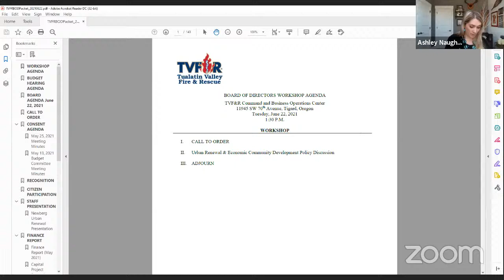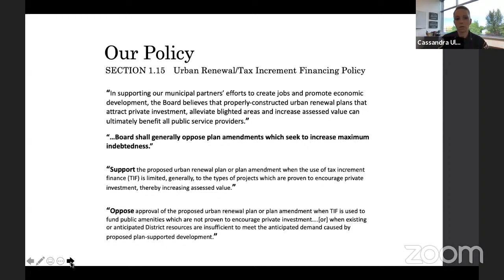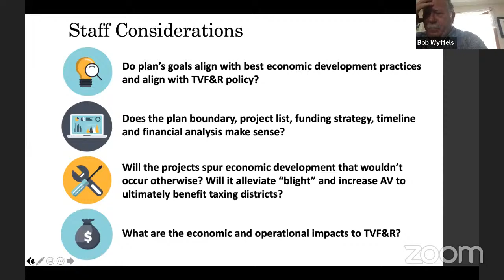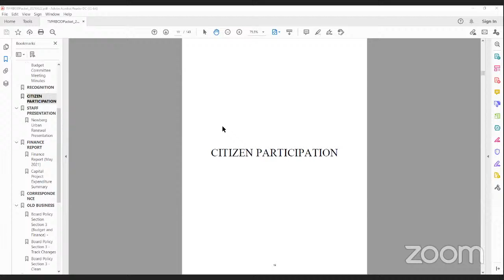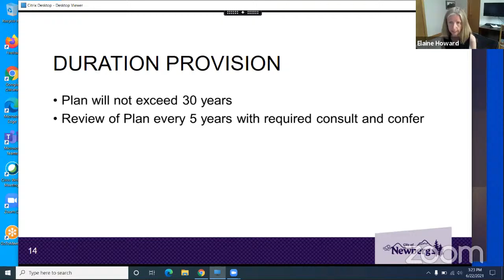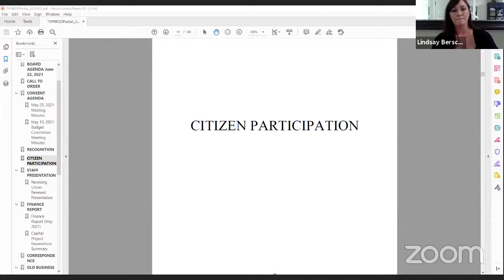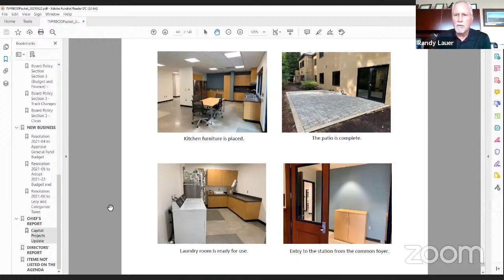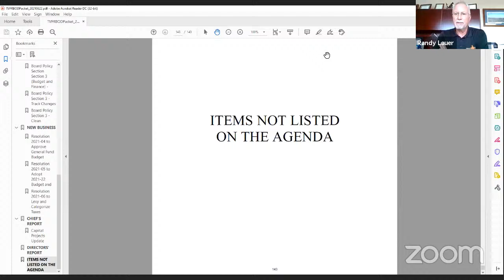TVF&R Board of Directors Meeting June 2021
1:30pm Board Workshop
2:30pm Budget Hearing
2:45pm Board of Directors Meeting